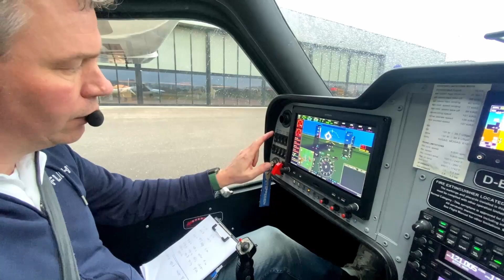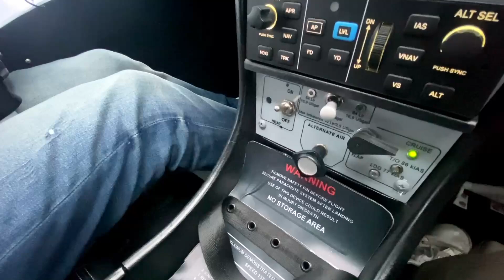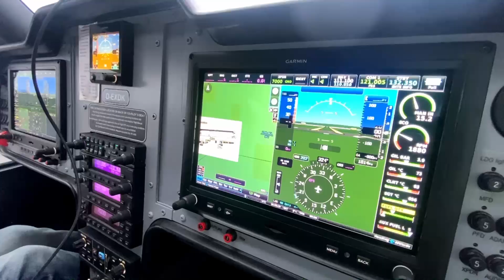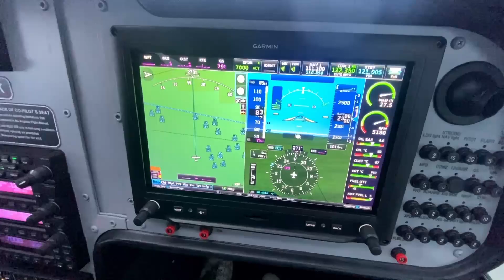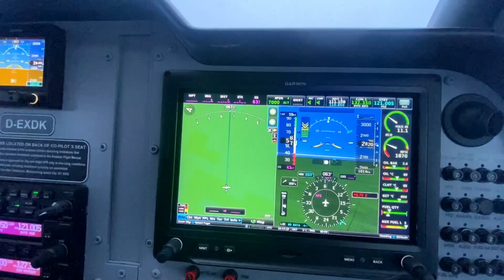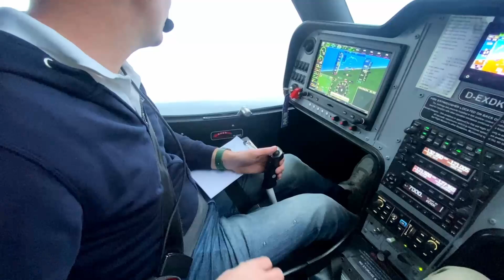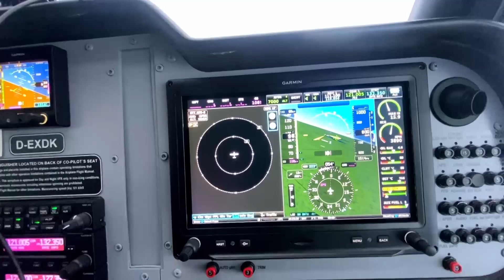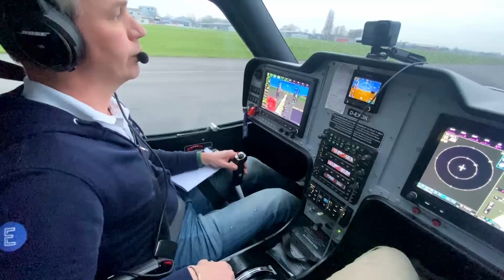Flight Design F2 In Flight Review by Evert-Jan from E-Flight Academy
Join Evert-Jan from E-Flight Academy as he takes to the skies in the Flight Design F2, providing an in-depth review of this innovative light aircraft. Whether you're a seasoned pilot or aviation enthusiast, this video will offer valuable insights into the F2's performance, handling, and unique features.

Takeoff & Handling:
Experience the takeoff and see how the F2 handles in various flight conditions.

Cockpit Overview:
Evert-Jan gives a detailed tour of the cockpit, highlighting the state-of-the-art avionics and ergonomic design.

Flight Performance:
Analysis of the aircraft’s performance capabilities including speed, efficiency, and stability.
Safety Features: A look at the safety systems that make the F2 a leader in its class.

Pilot Impressions:
Evert-Jan shares his personal thoughts and ratings on the overall flight experience.

👨‍✈️ About Evert-Jan:
Evert-Jan is co-owner and a professional flight instructor at E-Flight Academy, passionate about modern aviation technology and dedicated to sharing his knowledge with aspiring pilots and aviation fans alike.

💬 Engage with Us:
Have questions about the Flight Design F2 or suggestions for future videos?

Your support helps us bring more great content to you!

SUBJECTS
00:00 Intro
00:57 Goal of the video
02:01 Parking Brake
2:20 Taxi
2:47 Before take-off check
07:08 Take-Off
07:57 Climb with Trim
09:20 Fuel usage
10:27 HASEL Check
10:57 Stall autopilot intervention (Flight Envelope Protection)
12:15 Steep turn autopilot intervention (Flight Envelope Protection)
14:05 Trimmed Flying
15:34 Traffic Information
17:50 Final + Landing
18:45 After Landing Checks
18:59 Outro